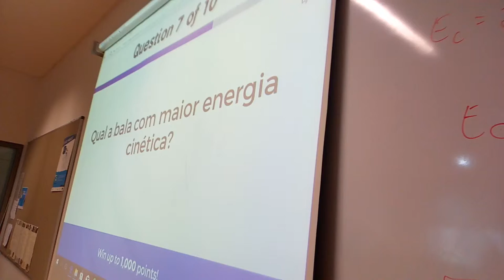Reação após uma questão Kahoot